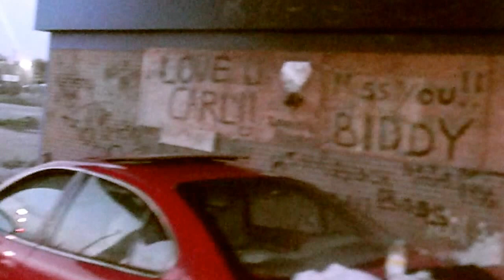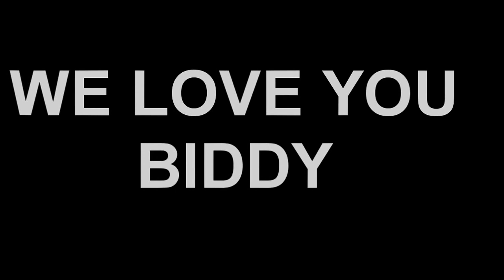REST IN PEACE BIDDY - Southwest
Just Dem Southside Niggas Doing they Thing for Biddy
Man we miss That big head ass Nigga...
But we Out HERE